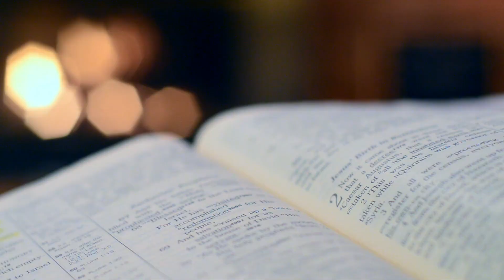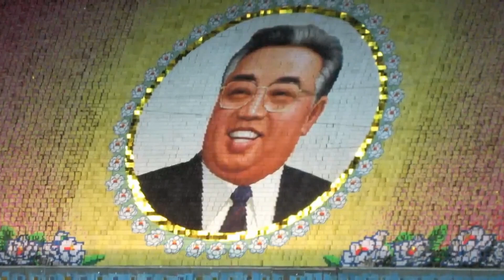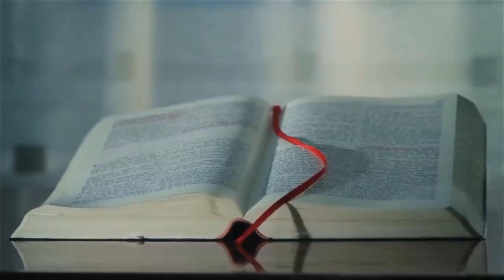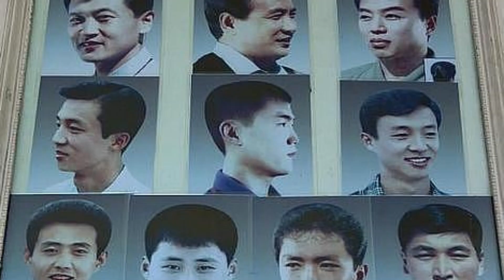The Craziest Laws in North Korea!!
Discover the dark side of North Korea in this shocking video as we explore the most terrifying laws that govern life in this hermetic country. From draconian restrictions on freedom of expression to extreme consequences for acts considered simple in other parts of the world, immerse yourself in the surreal world of North Korean legislation and discover how these laws shape society and the fate of its citizens.